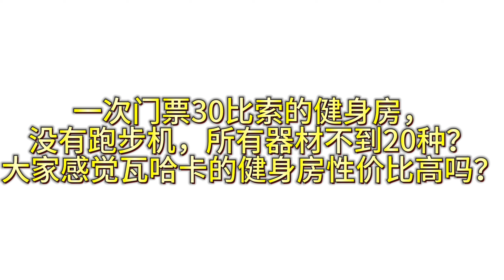墨西哥沙发主带我打卡当地健身房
健身小白到墨西哥瓦哈卡的健身房，受到很多善意的帮助！12rmn买来的快乐！最近很想游泳，也许以后到每个地方都会打卡当地有游泳池的地方吧！旅途中的无限可能性！